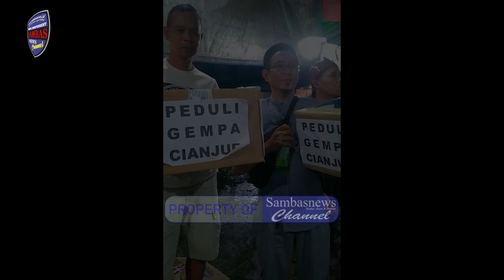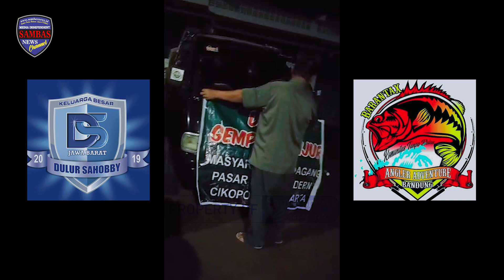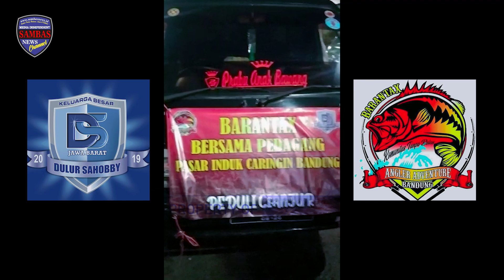“Barantax” Bersama Pedagang Pasar Induk Caringin Bandung Peduli Cianjur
BANDUNG, SAMBASNEWS.id – Komunitas mancing “Barantax” bersama pedagang pasar induk Caringin Bandung menggelar bakti sosial guna meringankan beban warga Cianjur akibat gempa bumi. Sabtu, (26/11/2022).

Seperti yang disampaikan oleh ketua “Barantax” H. Ape didampingi bendahara H. Iwan dan Asep selaku sekretaris, bahwa bakti sosial ini diadakan guna meringankan beban warga Cianjur akibat gempa bumi, smoga bantuan yang diberikan ini benar-benar dapat bermanfaat serta tepat sasaran. Selain itu bakti sosial ini bukan program yang terakhir melainkan satu program yang akan terus dilaksanakan guna memberikan manfaat dan keberadaan komunitas “Barantax” dan pedagang pasar Caringin Bandung.

Bendahara “Barantax” mengatakan untuk bakti sosial ini anggarannya berasal dari swadaya anggota “Barantax” dan para pedagang semoga bantuan yang diberikan dapat menjadi suatu yang bermanfaat dan insya Allah diberikan kepada masyarakat yang berhak serta benar-benar membutuhkan.

Contact Person (Liputan, Iklan, Dsb.) :
Sambas Media Prod.